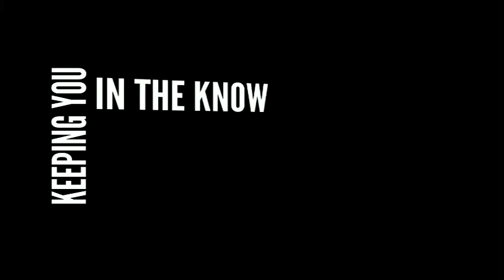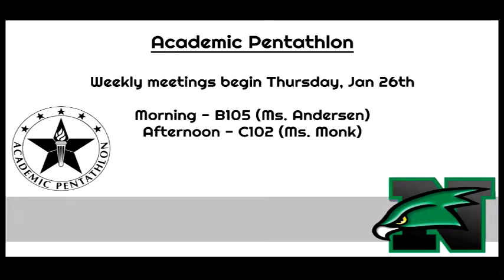Talon Talk 1/24/17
FCA
Yearbook
Pentathlon